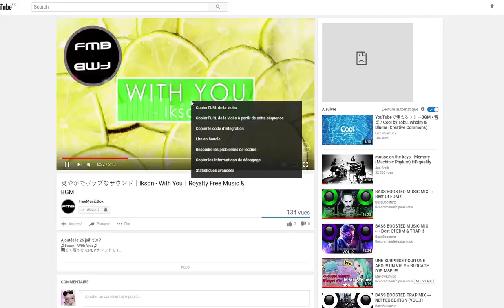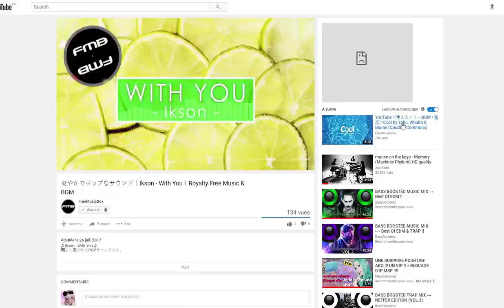COMPTE MSP A DONNER ♥ !!- RANDOM USER CHALLENGE !